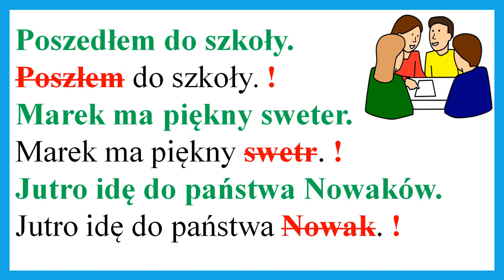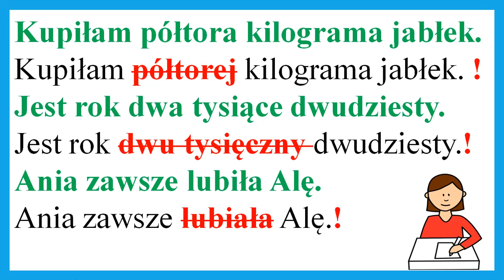BŁĘDY JĘZYKOWE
Drodzy Uczniowie, w tym filmiku podaję błędy językowe, które najczęściej pojawiają się w mowie i piśmie.

cliparty - domena publiczna